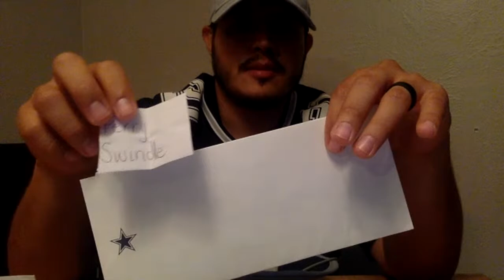Live! Re-drawing for the unclaimed DALLAS COWBOYS TICKETS!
NEW WINNERS OF UNCLAIMED TICKETS PLEASE CLAIM PRIZE BY WEDNESDAY 12:00PM NOON AUGUST 28.

PERRY SWINDLE SEATS AND PARKING

DALLAS RODRIGUEZ SEATS AND PARKING

GAYLE CARRASCO STANDING ROOM TICKETS ONLY